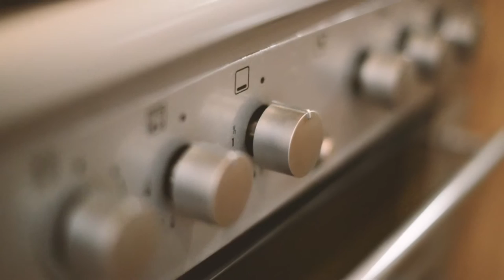Northern Caravan Buyer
Unlike the majority of companies on the internet who offer you cash for your caravan, more than likely well under market value, we will always give you the best price for your caravan or motor home. We aren't a faceless business either.  When we come out to value your van, you'll meet me, Stephen, a happy chappy, smile on my face, willing to give you nothing but the best price for your caravan.  We buy all makes and models, and use current Glass valuations to determine the cash price we offer.